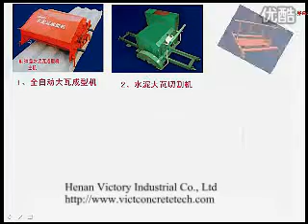roof tile machine.mp4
1 Performance:
  The roof tile produced is hard and tough, bright and clean, durable and also has fireproof, anti-frost,preventing corrosion-resistant and other special functions, the useful life is more than 15 years,and is much higher than asbestos, glass, steel, color steel tile, and other products. The product quality is through the identification,and have reached the advanced level, it was the best roof tile as the best fireproof, anti-frost, corrosion-resistant, compression-resistant.

2 Usage:
   The roof tile is the most ideal building material which is widely used in fields, forests, smelting, paper making, cement, chemicals, and other public places, factories and mines construction plant, boiler room, warehouse, studio gallery, etc.

3 The capacity of the machine:300-400 square meters per shift

Speed
 0.7-1(m/min)

Width
 80 (cm)

Thickness
 1.8 or 2(cm)

4 Notes:
4.1 Should cut in time, 2-3 days after the tile is formed
4.2 The water percentage is about 20%,and the data is different according to your materials.
4.3  We will provide the drawings and technical guidance
4.4  There are two material combination:
      1 using stone powder + cement
       2 using fine stone + sand + cement

Henan Victory Industrial Co., Ltd
ADD:#21,SANQUAN,ROAD,HUIJI,DISTRICT,ZHENG
ZHOU, HENAN,CHINA